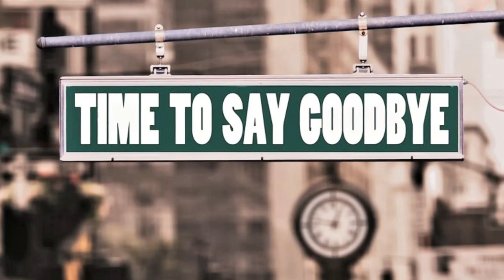No.933 Healing Sound A Short Trip on the Piano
Goodnight
Goodbye 2019
Welcome 2020